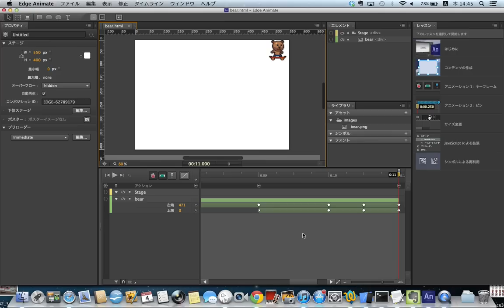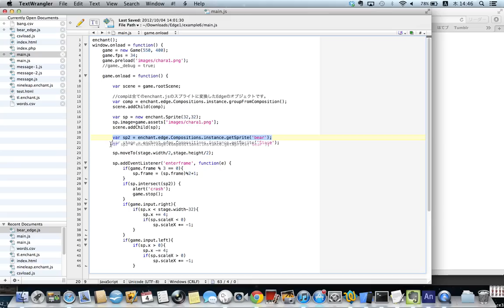edge.enchant.js Beta preview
The latest plugin for enchant.js with Adobe Edge Animate, You can detect collision between edge objects and game sprites.

Adobe Edge Animateに対応したenchant.jsの最新プラグイン、edge.enchant.jsのデモです
アニメーションを取り込んで再生するだけでなく、ゲーム上のスプライトとの当たり判定などが可能です